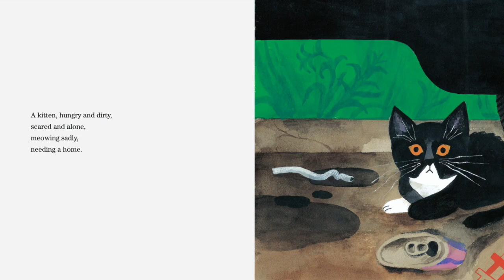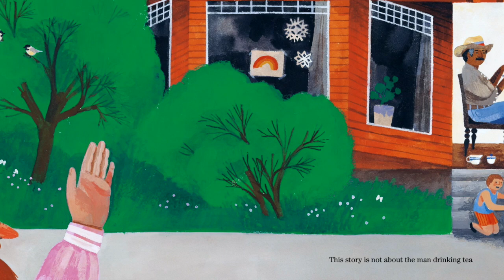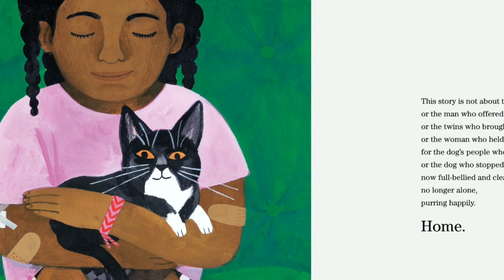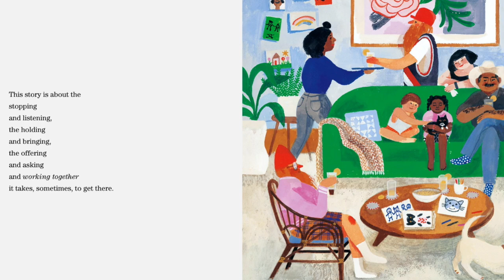Read Aloud: This Story is Not About a Kitten by Randall de Seve | Stories with Star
Have you ever had to work together to solve a problem? Read along with Star as we learn what this story is really about!

This Story is Not About a Kitten
written by Randall de Seve
illustrated by Carson Ellis